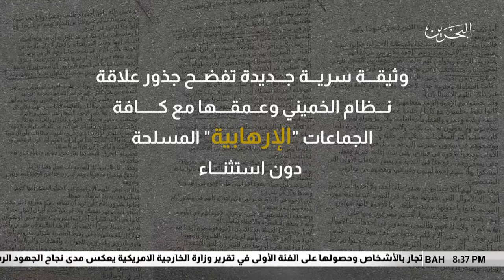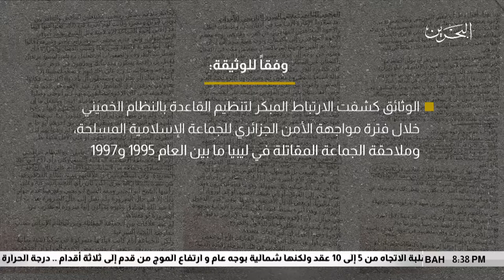البحرين مركز الأخبار : النظام الإيراني أستقبل قيادات تنظين القاعدة الإرهابي 29-06-2018